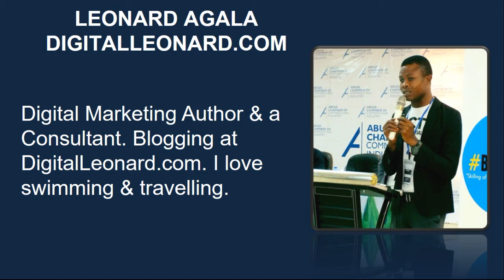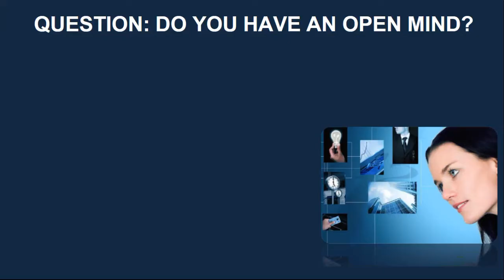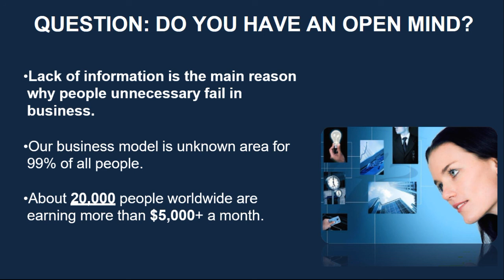Build the Business You Love Online by Subscribing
Chat Me on WhatsApp   or use the links below to check out the businesses am currently promoting

Did You know you can actually make money online? Did you know there are many Legit Ways to Make Money Online starting today anywhere in the World?

Yeah, that’s right and all you need is a computer or phone with internet access.